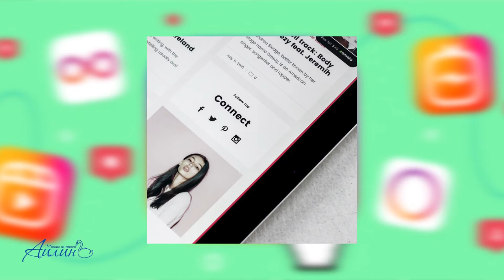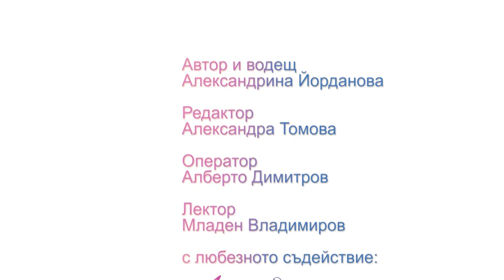Психологът Младен Владимиров за социалните мрежи - Рубрика по Етикет "Айлин" (Еп. 7)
Как младите дами използват социалните мрежи? Самоцел ли са лайковете или начин на живот? Губят ли се младите момичета в желанието си за бляскав и нереалистичен начин на живот? Психологът Младен Владимиров отговаря на тези въпроси в новия епизод на Рубрика по Етикет „Айлин“.